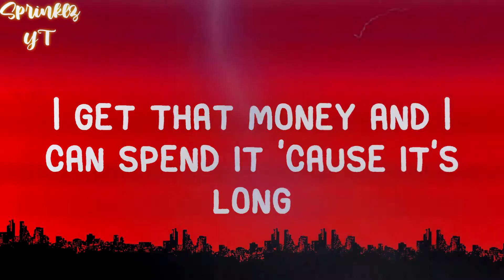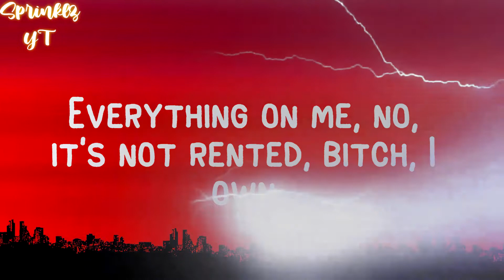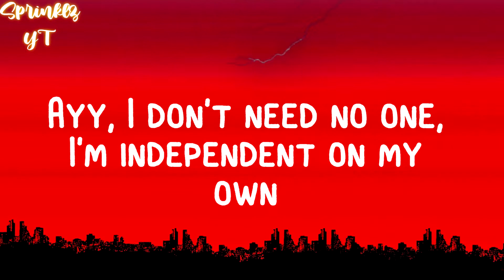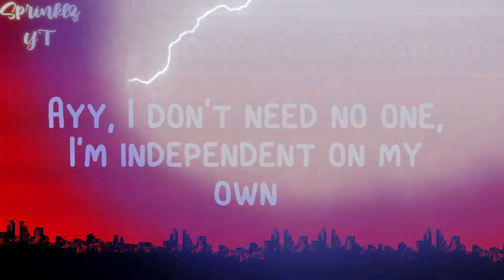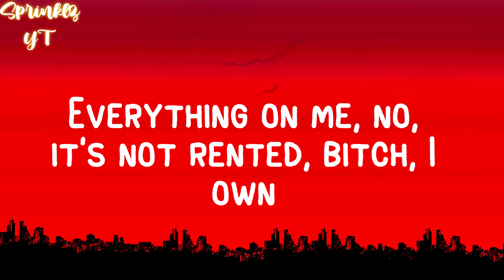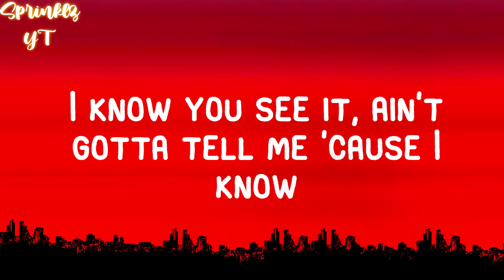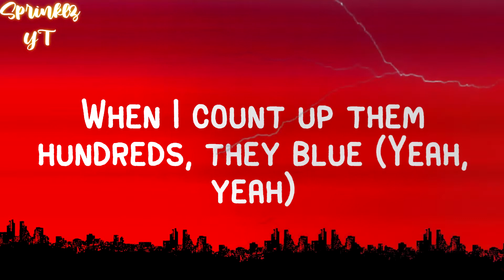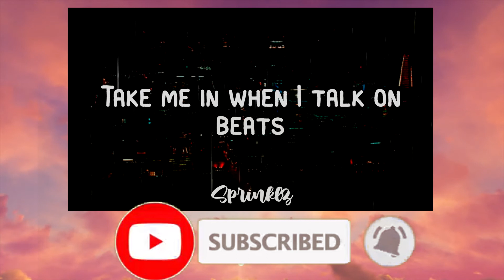Yung Baby Tate - I Am ft. Flo Milli (Lyrics)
Follow Yung Baby Tate:
Lyrics:
[Intro]
Monsta's gon' tear it up (Yeah)
Who that is, bitch?

[Chorus: Yung Baby Tate]
I am healthy, I am wealthy
I am rich, I am that bitch (Yeah)
I am gonna go get that bag
And I am not gonna take your shit (Uh)
I am protected, well respected
I'm a queen, I'm a dream (Yeah)
I do what I wanna do
And I'm who I wanna be
'Cause I am me

[Verse 1: Yung Baby Tate]
Bitch, that's YBT (Yeah)
Yo man got his eye on me (Uh)
But IDC 'cause I'm fly as bees
That's bzz, bzz, bzz
I hit streets, bitch, I drive, no keys
That's skrrt, skrrt, skrrt
Don't lie on me, body right
Don't need no work, work, work

[Pre-Chorus: Yung Baby Tate]
Ayy, I don't need no one, I'm independent on my own
I get that money and I can spend it 'cause it's long
Everything on me, no, it's not rented, bitch, I own
I know you see it, ain't gotta tell me 'cause I know

I am hеalthy, I am wealthy
I am rich, I am that bitch (I am, I am)
I am gonna go get that bag (I am)
And I am not gonna take your shit
I am protеcted, well respected
I'm a queen, I'm a dream (I am, I am)

[Verse 2: Yung Baby Tate]
I am me
One on one, can't compete, mmm
I like green
Money stay high like trees, mmm
I can't see
Wanna be just like me, hmm?
Eye candy
But you better not think shit's sweet, mmm
Yeah, I got your bitch, yeah, yeah
I get them big bags, yeah
Count it and flip, damn, yeah
Look how the whip mash, yeah
Convertible top do carthweels
Booty so soft, it's all real
'Cause I'm eating real good like Garfield
I ain't stunting, you dust, got long bills

I don't need no one, I'm independent on my own

I am healthy, I am happy
Just be my man, you ain't my daddy (No)
If I want it, I make it happen (I do)
It's gon' get done, bitch, ain't no asking (No)
I get bands, but this ain't magic (Yeah, ha)
I set trends, it's just a habit
Independent and I'm classy (Yeah)
I got everything she lacking
I do what I wanna do, fuck your rules (Yeah, what?)
Don't need the hate, my back's to you (Yeah)
You can keep your man, I'm cool (Flo Milli)
I'm too focused to tell the truth (Wow)
When I count up them hundreds, they blue (Yeah, yeah)
Bitch, I'm the shit on the internet too (Ho)
Spooking these bitches like boo, oops (What?)
I manifested a new coupe (Yeah)
I know I'm young, but I get that money like I'm grown (Money)
Look out for my mama and all my family back at home
Came up from napkins, now I get money from rapping
I get the front and the backend (Hey)
My life is a caption (Haha)
My Bimmer and Bentley is matching (Um)
I write this shit off my taxes (Yeah)

[Outro: Yung Baby Tate]
Yeah, look in that mirror (Look in that mirror)
Tell yourself everything that you wanna hear (What you wanna hear?)
Tell yourself that you that bitch and make that clear (That shit clear)
Never stressing, never lacking, got no fears (Ain't got no fears)

Tags: yung baby tate•i am (feat. flo milli)